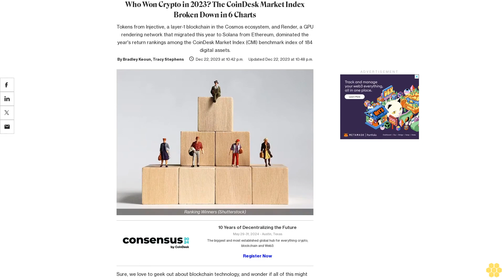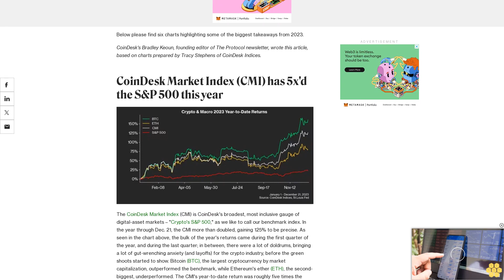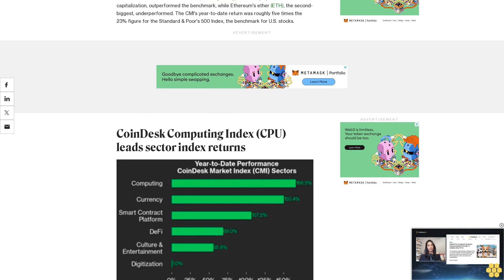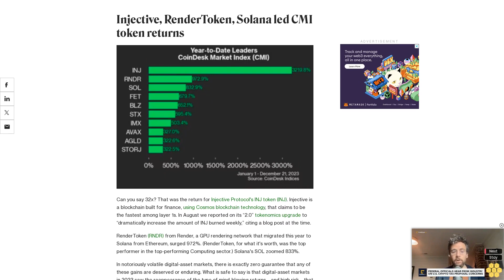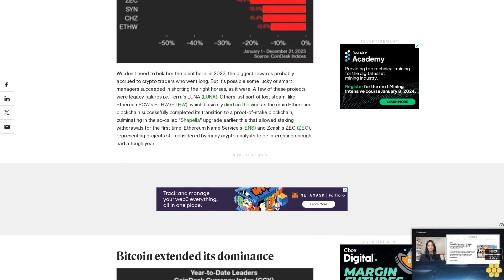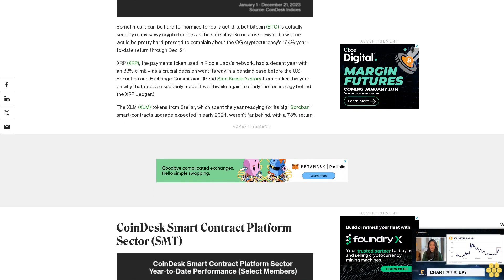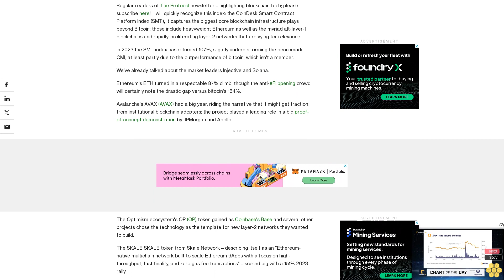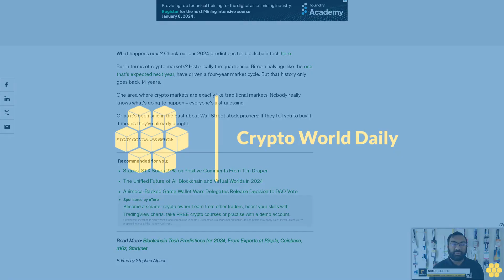Who Won Crypto in 2023? The CoinDesk Market Index Broken Down in 6 Charts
Tokens from Injective, a layer-1 blockchain in the Cosmos ecosystem, and Render, a GPU rendering network that migrated this year to Solana from Ethereum, dominated the year's return rankings among the CoinDesk Market Index (CMI) benchmark index of 184 digital assets.

Sure, we love to geek out about blockchain technology, and wonder if all of this might someday serve as the foundation for an entirely new-built infrastructure of digital finance. But hey, what about the money end?

A cornerstone of capitalism is letting investors bet on the emergence of new technologies, and one thing that's notable about blockchain is that the industry has developed its own markets to bet on blockchain winners and losers. (Whether these markets pass muster with regulators is an entirely separate question; in the meantime you won't find Solana's SOL token trading on Wall Street.)

With that in mind, what better prism is there on the performance of digital-asset markets during 2023 than the benchmark CoinDesk Market Index (CMI), accompanied by a breakdown of year-to-date returns for the various industry sectors?

Below please find six charts highlighting some of the biggest takeaways from 2023.

CoinDesk's Bradley Keoun, founding editor of The Protocol newsletter, wrote this article, based on charts prepared by Tracy Stephens of CoinDesk Indices.

CoinDesk Market Index (CMI) has 5x'd the S&P 500 this year.

The CoinDesk Market Index (CMI) is CoinDesk's broadest, most inclusive gauge of digital-asset markets – "Crypto's S&P 500," as we like to call our benchmark index. In the year through Dec. 21, the CMI more than doubled, gaining 125% to be precise. As seen in the chart above, the bulk of the year's returns came during the first quarter of the year, and during the last quarter; in between, there were a lot of doldrums, bringing a lot of gut-wrenching anxiety (and layoffs) for the crypto industry, before the green shoots started to show. Bitcoin (BTC), the largest cryptocurrency by market capitalization, outperformed the benchmark, while Ethereum's ether (ETH), the second-biggest, underperformed. The CMI's year-to-date return was roughly five times the 23% figure for the Standard & Poor's 500 Index, the benchmark for U.S. stocks.

CoinDesk Computing Index (CPU) leads sector index returns.

The CoinDesk Computing Index (CPU) led gains among the CMI sector indices, with a 167% return in 2023. The index corresponds to the Computing sector within the CoinDesk Digital Asset Classification Standard.

The definition of the Computing sector is as follows: "The Computing sector consists of projects that aim to decentralize the sharing, storing and transmission of data by removing intermediaries and ensuring privacy for all users. All projects that aim to gather, transmit, store and share data and web services in a decentralized manner play a key factor in building the infrastructure of Web3. This includes on-chain and off-chain data transmission, social data platforms, peer-to-peer secure data transactions, open networks, free market private computation and decentralized file storage and file sharing."

Ranking second among the sector indices was the CoinDesk Currency Index (CCY), with a 150% return. That index includes bitcoin (BTC), XRP (XRP), Stellar lumens (XLM) and dogecoin (DOGE).

Injective, RenderToken, Solana led CMI token returns.

Can you say 32x? That was the return for...